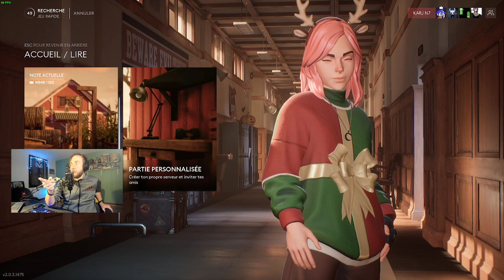Massacre à la COCHONEUSE